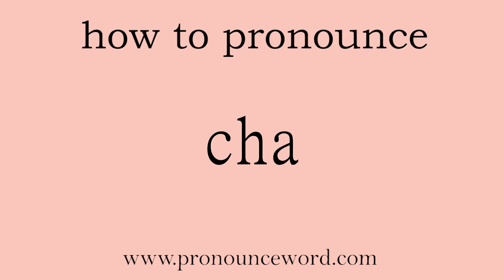cha. How to pronounce the english word cha .Start with C. Learn from me.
Follow me!Learn from me how to pronounce the english word cha.This video shows you how to pronounce the English word cha .